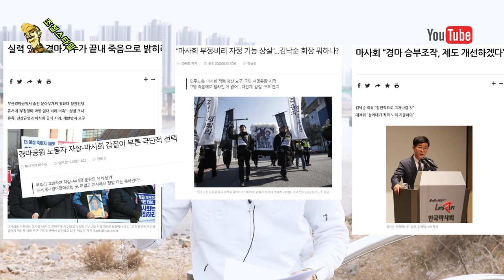한국경마에 부정경마가 있을까?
오래 전부터, 경마장에서 들려오던 쏘스, 야리쪼, 가고 안가고~ 등의 이야기들. 그리고 매스컴에 오르 내리는 부정경마에 관한 이야기들. 도무지 믿기지가 않습니다. 한국 경마의 부정경마가 정말 있는 걸까요? 확실하게 듣고 싶습니다.  아주 팩트로! 경마 예상가 조철이 알려드립니다.